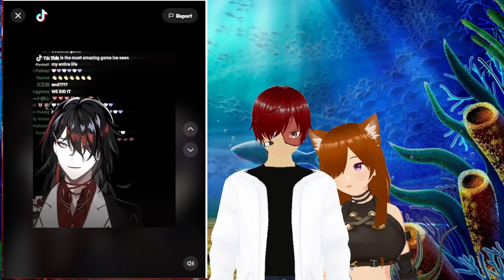Vox and shxto Reactions ft Glicfoxart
Tiktok collab ft Glicfoxart  Check out there channels below